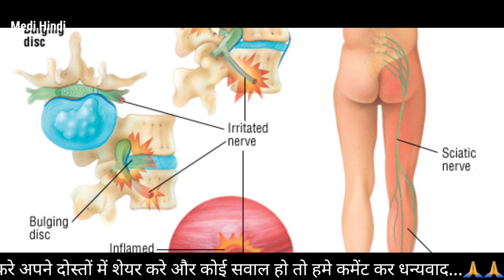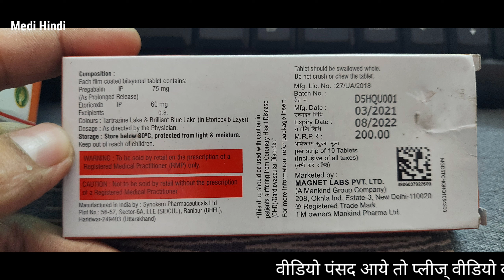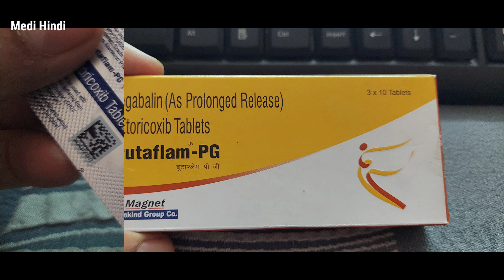Brutaflam pg tablet Review Benefits Uses & Side effects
नमस्कार दोस्तो मेड़ी हिंदी चैनल में आपका स्वागत है दोस्तो आज के वीडियो में हम brutaflam pg tablet के बारे में आपको जानकारी देंगे। दोस्तो brutaflam pg tab magnet mankind कंपनी की दवाई है जिसमे pregabaline 75mg और etoricoxib 60mg है इस टेबलेट को बिना डॉक्टर के परामर्श के नही लेना चाहिए। brutaflam pg  tab की कीमत 200 रुपये है।